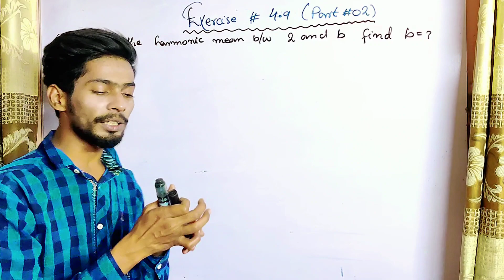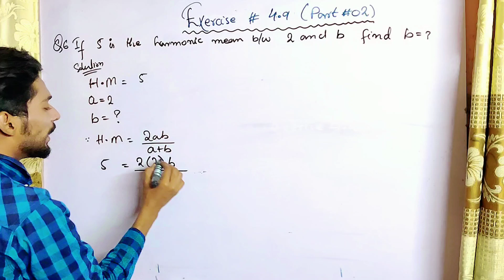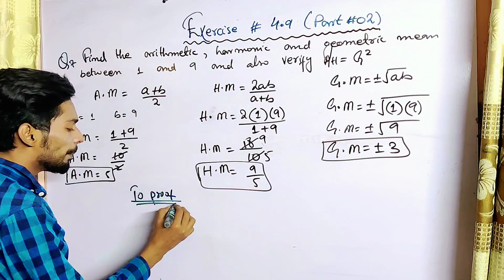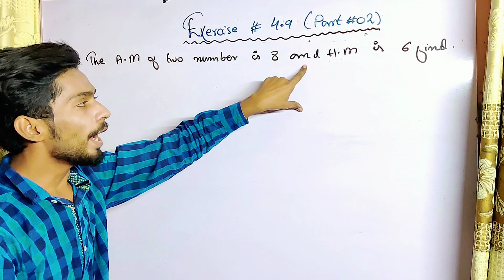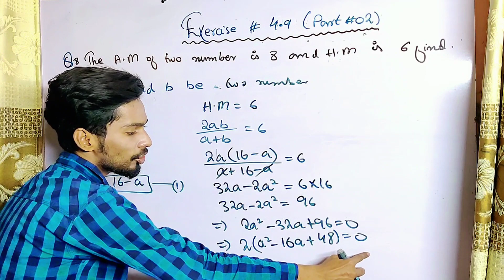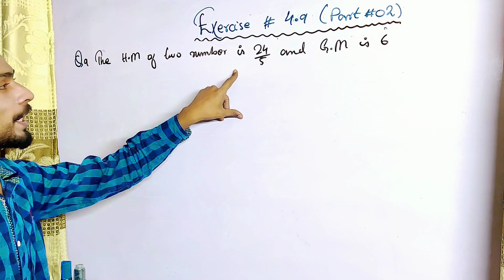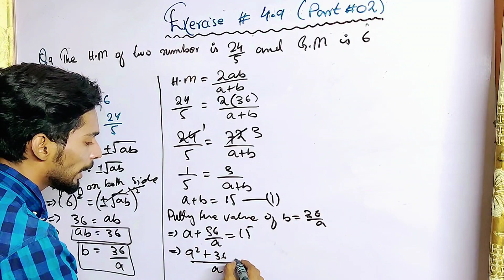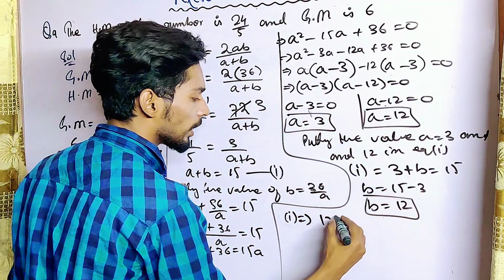Class 11 unit 4 Sequence & Series Exercise 4.9 Q1 Q6 Q7 Q8 Q9 Harmonic Mean Sum New Mathematics book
Class 11 unit 4 Sequence & Series Exercise 4.9 Q1 Q2 Q3 Q4 Q5 Harmonic progression Sum New Mathematics book Sindh text Board

Exercise 3.5 Part 1 coming soon
Exercise 3.6 part 1 coming soon

Exercise 10.4 part 1 coming soon
Exercise 10.5 part 1 Coming soon

what is vector
what is vector in plane
what is scalar
what is positive vector
what is negative vector
what is null vector
what is parallel vector
what is magnitude vector

Consistency & Non Consistency

Gaussian elimination

Hermitian matrix
Skew Hermitian matrix
Periodic matrix
symmetric matrix
skew symmetric matrix
Idempotent matrix
Nilpotent Matrix
scalar matrix
row matrix
column matrix
diagonal matrix
unit matrix
null Matrix
square matrix

Q4 Simplify the following
Q5 Show that z=1±i satisfies the condition of z²-2z+2=0